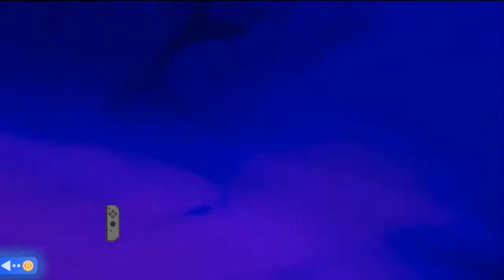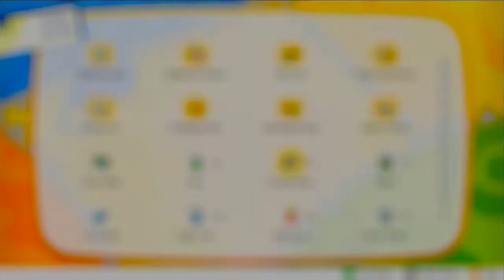Pokemon Let's Go Eevee Walkthrough Part 42: Mewtwo!